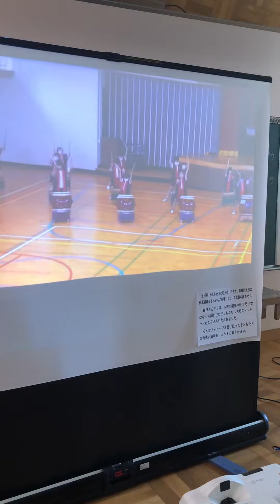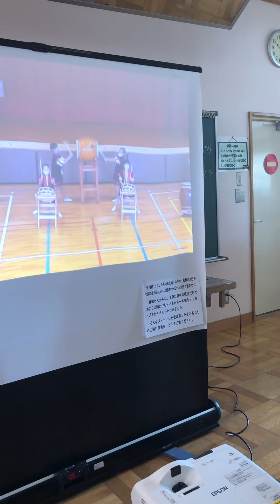ไทโก(ตีกลอง)งานแสดง